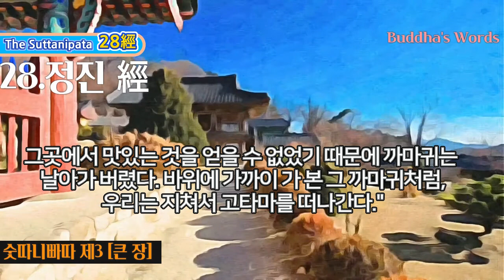28.정진 經 [숫따니빠따 제3장중2] 악마 나무찌가 위로의 말을 건네며 다가왔다. "당신은 여위었고 안색이 나쁩니다. 당신은 죽음에 임박애 있습니다. 당신이 죽지 않고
28. 정진 經

72經中 스물여덟번째經[2. 정진 經 ]425-449

425

네란자라 강 기슭에서 평안을 얻기 위해 힘써 수행하고 명상하는 나에게,

426

악마 나무치가 위로의 말을 건네며 다가왔다.

"당신은 여위었고 안색이 나쁩니다. 당신은 죽음에 임박해 있습니다.

427

당신이 죽지 않고 살 가망은 천에 하나입니다. 당신은 살아야 합니다.

생명이 있어야만 착한 일도 할 수 있지 않습니까.

428

당신이 베다를 배우는 사람으로서 맑은 수행을 하고

성화에 제물을 올리는 공덕을 쌓는다 해서 무슨 소용이 있겠습니까.

429

힘써 정진하는 길은 가기 힘들고 행하기 힘들며 도달하기도 어렵습니다.

이같은 시를 읊으면서 악마는 눈 뜬 분 곁에 섰다.

430

악마가 이렇게 말하자, 스승(부처님)은 다음과 같이 말씀하셨다.

"게으름뱅이의 친구여, 악한 자여! 그대는 세속의 선업을 구해서 여기에 왔지마,

431

내게는 세속의 선업을 찾아야 할 필요가 털끝만큼도 없다.

악마는 선업의 공덕을 구하는 자에게 가서 말하라.

432

내게는 믿음이 있고 노력이 있고 지혜가 있다.

이처럼 정진하는 나에게 너는 어찌하여 삶의 집착을 말하는가.

433

힘써 정진하는 데서 일어나는 이 바람은 강물도 마르게 할 것이다.

그러니 오로지 수행에만 정진하는 내 몸의 피가 어찌 마르지 않겠는가.

434

몸의 피가 마르면 쓸개도 가래침도 마를 것이다. 살이 빠지면 마음은 더욱더 밝아지리라.

내 생각과 지혜와 하나된 마음은 더욱더 편안하게 될 것이다.

435

나는 이토록 큰 고통을 받으면서도 이토록 편안히 살고 있다.

그러므로 내 마음은 어떤 욕망도 돌아보지 않는다. 보라, 이 마음과 몸의 깨끗함을!

436

너의 첫째 군대는 욕망이고, 둘째 군대는 혐오이며, 셋째 군대는 굶주림, 넷째 군대는 집착이다.

437

다섯째 군대는 권태와 수면, 여섯째 군대는 공포, 일곱째 군대는 의혹, 여덟째 군대는 겉치레와 고집이다.

438

그릇된 방법으로 얻은 이득과 명성과 존경과 명예와, 또 한 자기를 칭찬하고 남을 경멸하는 것.

439

나무찌여, 이것들이 바로 너의 군대이다. 검은 악마의 공격군이다.

용감한 사람이 아니면 너를 이겨 낼 수가 없지만, 용감한 사람은 너를 이겨서 즐거움을 얻는다.

440

내가 문자풀을 입에 물 것 같은가? 나에게 목숨은 전혀 중요하지 않다.

나는 굴욕적으로 사는 것보다는 싸워서 죽는 편이 오히려 낫겠다.

441

어떤 수행자나 바라문들은 너의 군대에게 패배하여 더이상 보이지 않는다.

그리고 덕 있는 사람들조차 갈 길을 알지 못한다.

442

악마의 군대가 코끼리를 타고 사방을 포위하고 있으니, 나는 그들을 맞아 싸우리라.

나를 이곳에서 물러나게 하지는 못하리라.

443

신들도 세상 사람도 너의 군대를 꺽을 수 없지만, 나는 지혜를 가지고 그것을 깨뜨린다.

마치 굽지 않은 흙단지를 돌로 깨뜨려 버리듯.

444

자유롭게 생각하고 굳은 신념을 가지고 이 나라 저 나라로 두루 다닐 것이다. 여러 제자들을 거느리고.

445

그들은 내 가르침을 실천하면서 게으르지 않게 노력하고 있다.

그들은 근심할 것이 없고 욕망이 없는 경지에 도달하리라."

446

악마는 말했다.

"우리들은 칠 년 동안이나 당신을 한걸음 한걸음 따라다녔다.

그러나 항상 조심하고 있는 정각자에게는 뛰어들 틈이 없었다.

447

까마귀가 기름을 발라 놓은 바위 둘레를 맴돌며 '이곳에서 말랑말랑한 것을 얻을 수 없을까.

맛좋은 먹이가 없을까' 하며 날아다니는 것과 마찬가지였다.

448

그곳에서 맛있는 것을 얻을 수 없었기 때문에 까마귀는 날아가 버렸다.

바위에 가까이 가 본 그 까마귀처럼, 우리는 지쳐서 고타마를 떠나간다."

449

근심에 잠긴 악마의 옆구리에서 비파가 뚝 떨어졌다.

그만 그 야차는 기운 없이 그 자리에서 사라지고 말았다.